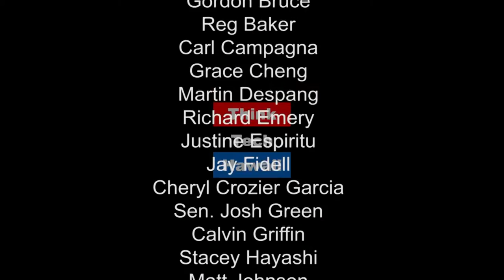ThinkTech: A New Chapter for Lawyers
Jay Fidell and Carol Mon Lee join Maryann Sasaki to discuss life in the law.